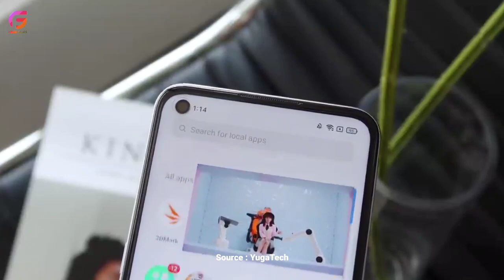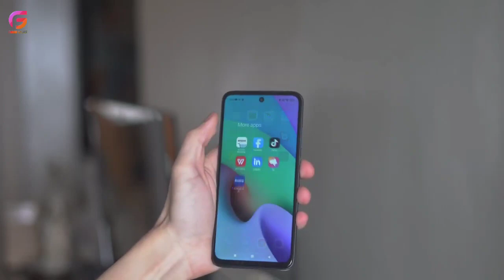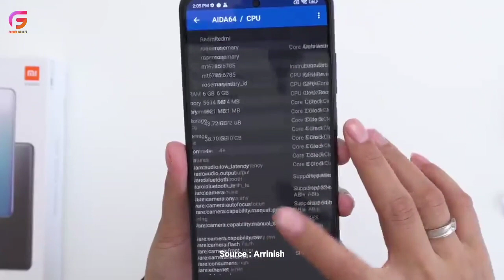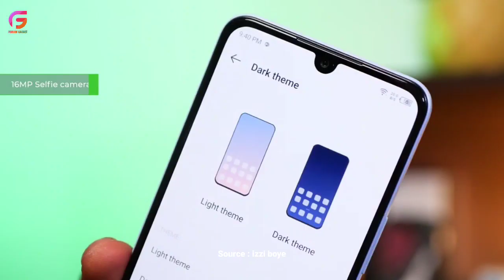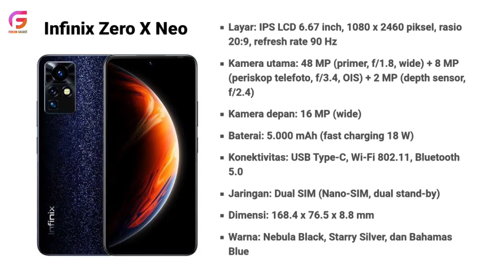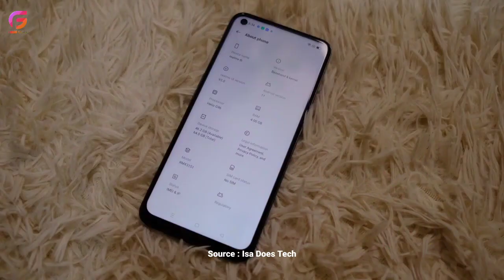TERLALU BENING!! 5 HP KAMERA TERBAIK 2 JUTAAN 2022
hp 2 jutaan terbaik 2022, hp 2 jutaan, hp 2 jutaan terbaik 2022 gadgetin, hp 2 jutaan terbaik, hp 2 jutaan terbaik 2022 gaming, hp 2 jutaan kamera terbaik 2022, hp 2 jutaan terbaik 2022 kamera bagus, hp 2 jutaan terbaik 2022 ram 8, hp 2 jutaan gadgetin, hp 2 jutaan terbaik 2021

All media on this video is used for purpose of review and commentary under term of fair use All foontage and image used belong to their respective company fair use is a use permitted by coppyright statute that might otherwise be infringing